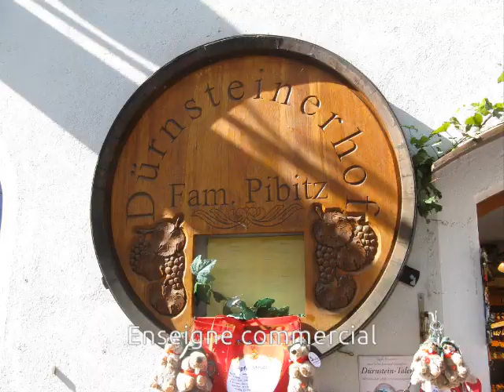Durnstein, Autriche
Croisière fluviale sur le Danube